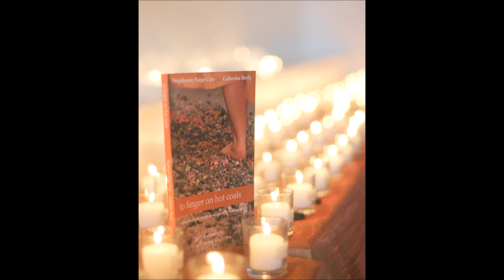hot coals candles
Lit With Love- candles at Sweet Pea Project's to linger on hot coals poetic gathering
On March 8, 2014, we gathered together for an afternoon of remembrance, poetry and music in a candle lit art gallery. Each of the 162 candles had the name of a deeply loved and missed child handwritten on it.  The space was lit with their love as we came together to honor them with poetry and love and light.
To learn more about the book this gathering celebrated, please
Photography by Loving Memories Photography